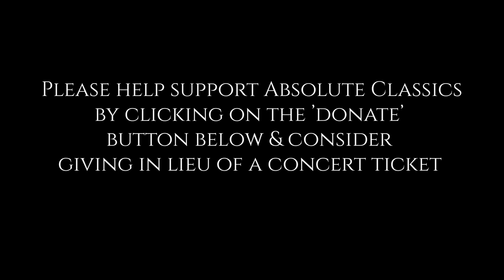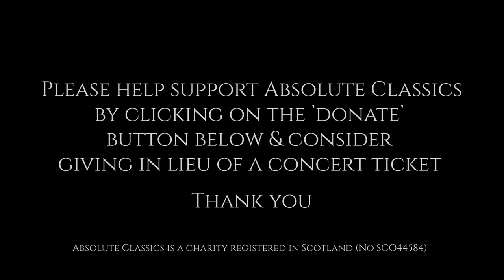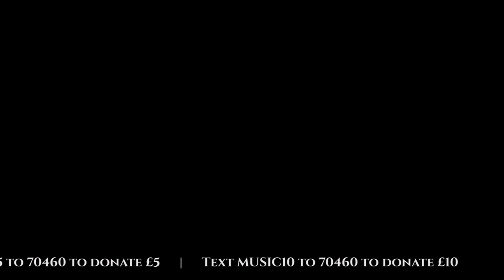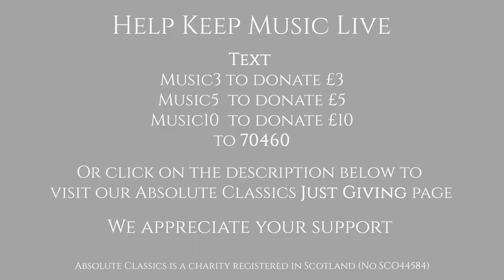Japanese Pianist Yuki Negishi performs for Absolute Classics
Join us for a sensational Classical concert with the unmissable Yuki Negishi. She will be performing the likes of Beethoven, Amy Beach & much more!

Experience yet another "Absolute" Classical performance online with us!

Programme:
Beethoven, Sonata No.8 in C minor Op.13 "Pathetique"
Amy Beach, “Dreaming” from Four Sketches Op.15 No.3
Margaret Bonds, Troubled Water

Sound & Video Production courtesy of 30_sumat
Equipment used: Aston Microphones // Sony Alpha Cameras // Focusrite Scarlett sound interface